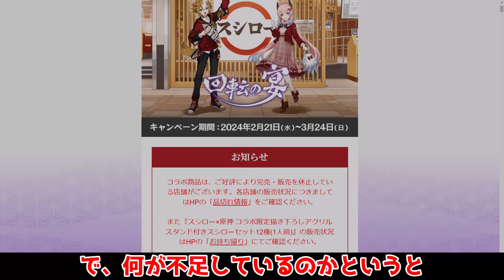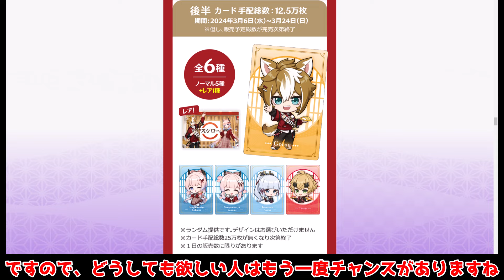【原神】コラボ続報！コラボ商品再入荷や受注生産発表日に注意！(じゃがりこ/スシロー)【攻略解説】4.4アプデ,ヌヴィレット/万葉/千織/リークなし集録祈願フリーナ/復刻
4.5アプデ前にスシローコラボの続報というか、注意点ですね
再入荷があります

ヌヴィレット復刻「今」引くべきかの評価や現在の環境、結局アタッカー引くべきなのか？

万葉復刻「今」引くべきかの評価や現在の環境や将来性についても一部解説

【原神コード】「千織」は防御依存！ってことはあの武器がまた話題に・・・？岩パ使いは引くべき性能？素材一部判明　性能や編成武器考察

【原神コード】最速！4.5のガチャがヤバすぎる！「千織の性能」「万葉」「ヌヴィレット」だけじゃなくて、葦海の標と狩人の道復刻！

1個でも知らないと損します「原石(ガチャ石)」入手方法26選！(初心者/無課金/原石回収)

海灯祭クリア後！大量の隠し配置！(魈/シャルロット/仙人/カップル/七七/ヨォーヨ/甘雨申鶴/刻晴閑雲)

上位編成に君臨！魈が完全復権！閑雲入り編成での改善点や欠点！無凸実戦

4.4隠し宝箱！発見困難でギミックも謎すぎ！？アチーブメントも同時にゲット！

探索目的で無凸閑雲は引くべき？放浪者や夜蘭と比較して探索人権なのか？

原神 4.4　世界任務「ドンドンぱふぱふ！王山への旅」「古華剣術の書」「秘密の谷に潜む侠客 」、ギミック謎解き

無凸閑雲は引くべき？育成すべき？実際に育てて解説！おすすめ聖遺物とおすすめ武器、編成も解説

「沈玉の祝福」世界任務「摘採拾集,沈玉に浮かぶは玉なり」「仙山に茗有り、翹英を以て名となす」など、ギミック謎解き

完全版！「閑雲の素材」清水玉を「全92個以上！」隠しルート要注意！効率ルート紹介！

ゲーム本編はこちらから
ＰＣ

4.4で13連配布！？新スキン！？アップデートで期待修正改善してほしい点

最新版！本国で4.3ティアリストが公開！「ナヴィア」「シュヴルーズ」は？最強キャラは！？